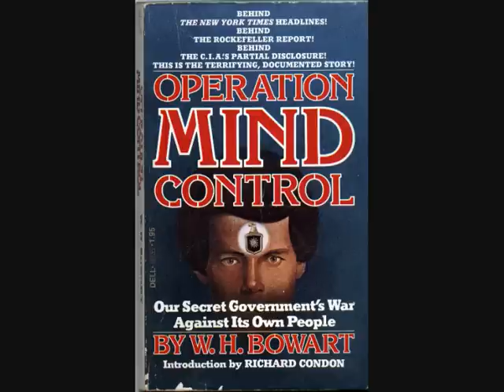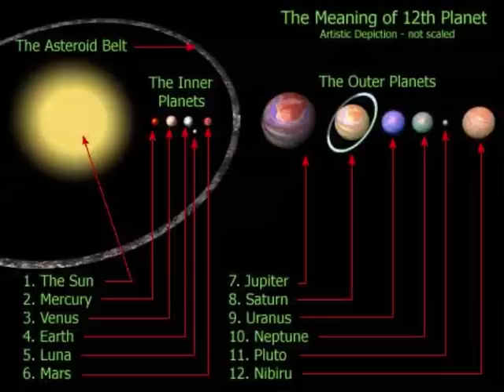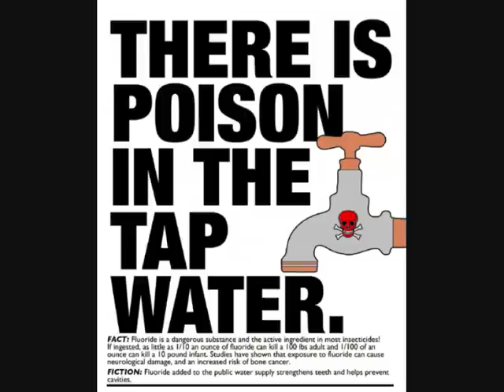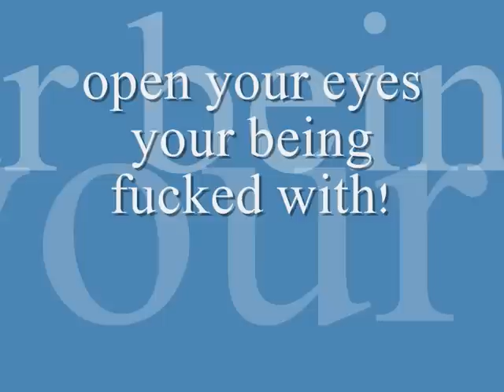hello sailor blue lady studio version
as title, also a taste of occult sprinkled on to jog sheeple